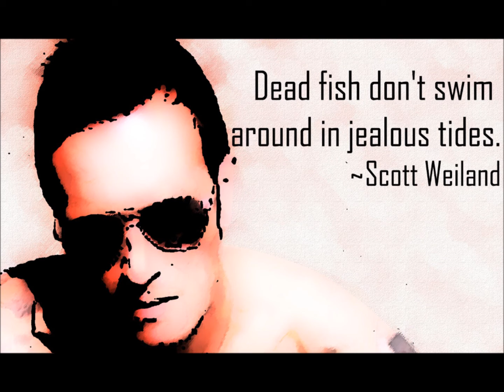A tribute to Scott Weiland. Living for the moment. (Original song)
I looked up to you too Scott Weiland.